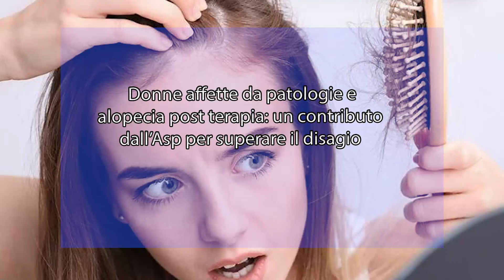Donne affette da patologie e alopecia post terapia: un contributo dall’Asp per superare il disagio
Le donne sottoposte a trattamenti chemioterapici o affette da alopecia per altre patologie, possono accedere ad un contributo economico per l’acquisto di una parrucca.

Ne dà notizia il commissario straordinario dell’Asp di Siracusa Alessandro Caltagirone per una massima diffusione anche tra i medici di medicina generale: “Con il decreto assessoriale n. 92 del 14 febbraio 2024, ai sensi della legge regionale 2 del 22 febbraio 2023 – spiega il manager – l’Assessorato regionale della Salute ha dato attuazione all’erogazione di un contributo al quale possono accedere tutte le donne residenti in Sicilia che ne abbiano i requisiti. E’ una disposizione rilevante che interviene in particolari situazioni di cura che gravano sulle donne e che possono incidere negativamente sull’equilibrio fisico e psichico. Con il supporto dei direttori sanitario e amministrativo, pertanto, ho disposto la deliberazione di presa d’atto del decreto con la pubblicazione nel sito internet aziendale dell’avviso e dato mandato a tutti gli Uffici preposti di darvi seguito e puntuale adempimento con una capillare divulgazione affinché tutte coloro che ne abbiano diritto possano usufruirne”.

Possono accedere al contributo economico tutte le donne di ogni età che risiedono in Sicilia, che sono affette da alopecia a seguito di terapia oncologica o quale conseguenza di altre patologie, che non hanno già fruito in precedenza di analogo contributo e che risultino titolari di ISEE in corso di validità con valore pari o inferiore a 30 mila euro. L’importo del contributo massimo erogabile per ciascuna beneficiaria è quantificato in 300 euro e non può essere superiore alla spesa effettivamente sostenuta per l’acquisto della parrucca.

L’istanza di accesso deve essere presentata all’Ufficio Protocollo generale dell’Asp di Siracusa o, in alternativa, inviata alla email . L’istanza può essere sottoscritta dall’interessata o da un familiare convivente e deve essere corredata da copie del documento di riconoscimento in corso di validità della beneficiaria e della tessera sanitaria, di certificazione rilasciata dal medico di famiglia o da uno specialista attestante la patologia oncologica e il conseguente trattamento causa dell’alopecia o altra patologia con conseguente alopecia, fattura o scontrino recante il codice fiscale della paziente attestante la spesa per l’acquisto della parrucca, attestazione ISEE. Per eventuali ulteriori informazioni è possibile contattare gli Uffici dei Distretti sanitari.

La deliberazione di presa d’atto del D.A. n. 92 del 14 febbraio 2024 è pubblicata al seguente